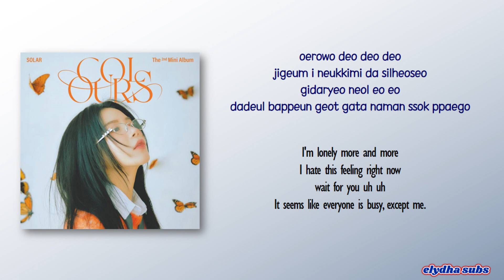Solar – Empty (텅) [Rom|Eng Lyric]